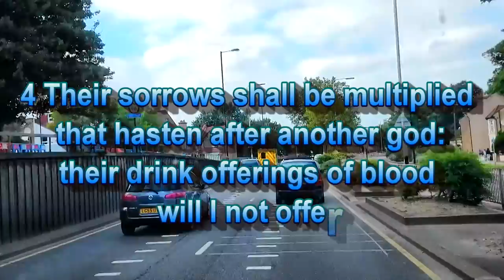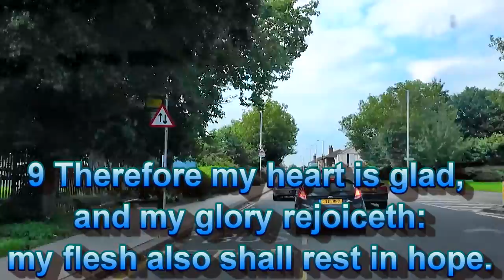Psalm 16 'Preserve me, O God'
Psalm 16

1 Preserve me, O God:
for in thee do I put my trust.

2 O my soul, thou hast said unto the LORD,
Thou art my Lord:
my goodness extendeth not to thee;

3 but to the saints that are in the earth,
and to the excellent, in whom is all my delight.

4 Their sorrows shall be multiplied
that hasten after another god:
their drink offerings of blood will I not offer,
nor take up their names into my lips.

5 The LORD is the portion of mine
inheritance and of my cup:
thou maintainest my lot.

6 The lines are fallen unto me in pleasant places;
yea, I have a goodly heritage.

7 I will bless the LORD, who hath given me counsel:
my reins also instruct me in the night seasons.

8 I have set the LORD always before me:
because he is at my right hand, I shall not be moved.

9 Therefore my heart is glad, and my glory rejoiceth:
my flesh also shall rest in hope.

10 For thou wilt not leave my soul in hell;
neither wilt thou suffer thine Holy One
to see corruption.

11 Thou wilt shew me the path of life:
in thy presence is fulness of joy;
at thy right hand there are pleasures for evermore.